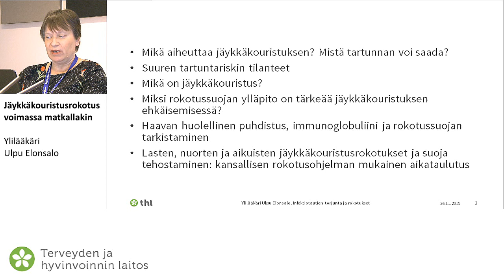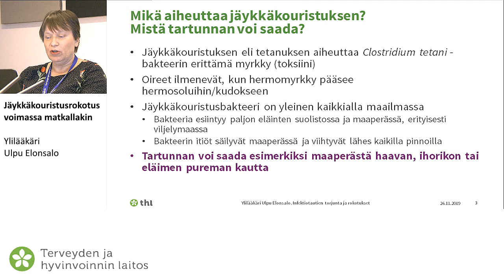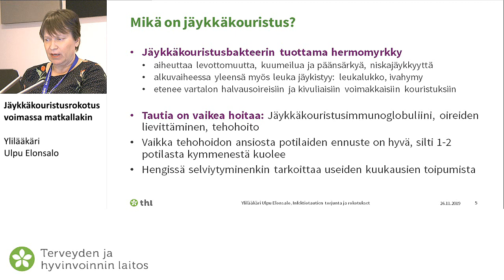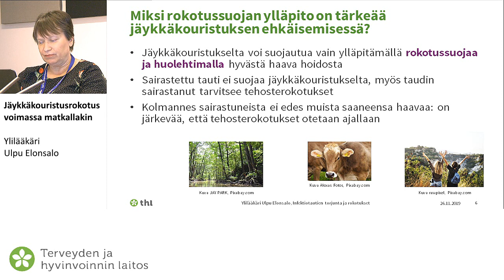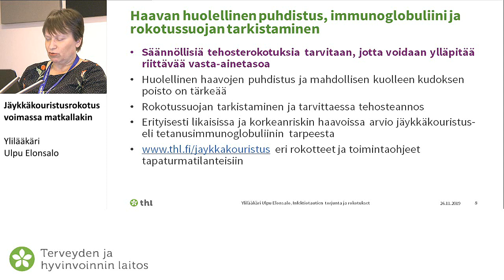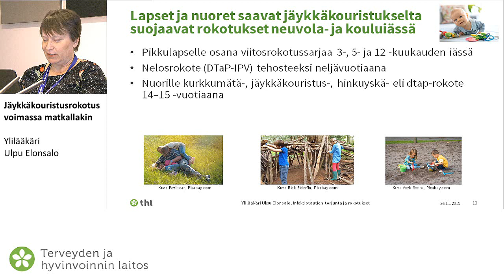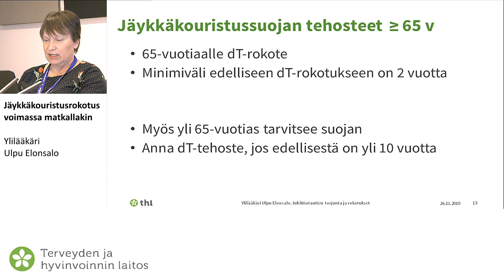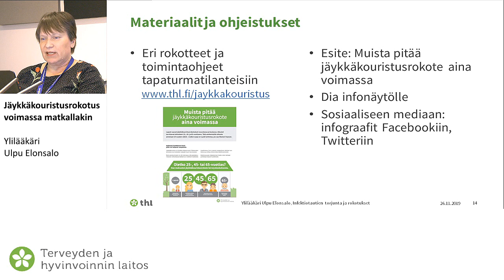Jäykkäkouristusrokotus voimassa matkallakin, Ylilääkäri Ulpu Elonsalo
Ajankohtaista rokotuksista ja matkailuterveydestä -verkkokoulutus

Aika: ti 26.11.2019 klo 13-15

Jäykkäkouristusrokotus voimassa matkallakin
Ylilääkäri Ulpu Elonsalo